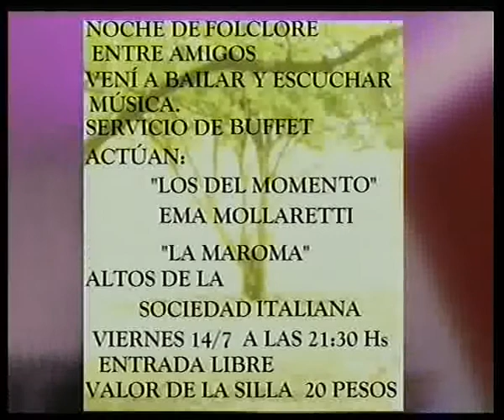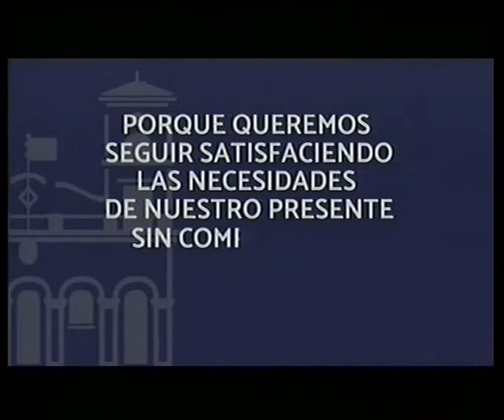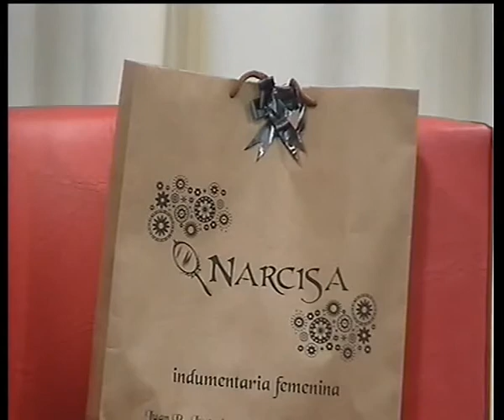Agenda Cultural 14 07 17